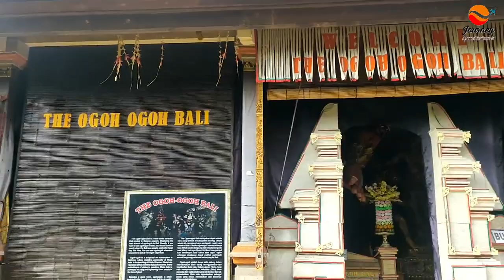Melihat Sekilas Museum Ogoh- ogoh | ꦩꦺꦭꦶꦲꦠ꧀ꦱꦼꦏꦶꦭꦱ꧀ꦩꦸꦱꦺꦪꦸꦩꦺꦴꦒꦺꦴꦃꦎꦒꦺꦴꦃ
Melihat Sekilas Museum Ogoh-ogoh
ꦩꦺꦭꦶꦲꦠ꧀ꦱꦼꦏꦶꦭꦱ꧀ꦩꦸꦱꦺꦪꦸꦩꦺꦴꦒꦺꦴꦃꦎꦒꦺꦴꦃ
Museum Ogoh-ogoh merupakan museum pertama yang khusus melestarikan salah satu tradisi di Bali yakni Ogoh-ogoh atau patung setan yang terbuat dari bambu dan bahan lain. Museum ogoh-ogoh terletak di Jalan Ayodya Nomor 1 Taman Ayun, Mengwi, Kabupaten Badung, Bali.